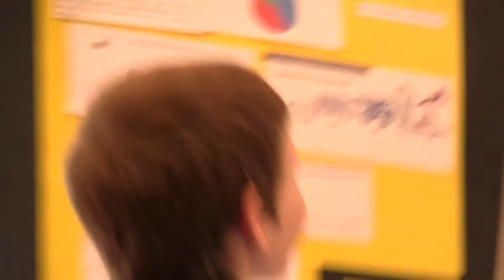Joe Willis - Decarbonize Alberta presentation to the Haskayne School of Business 2014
Some Albertans are thinking about decarbonizing our power systems. Joe Willis presents his 2014 Science Fair project, Decarbonize Alberta, at the University of Calgary's Haskayne School of Business.
Edited from Gordon McDowell's video. Thanks Gordon!